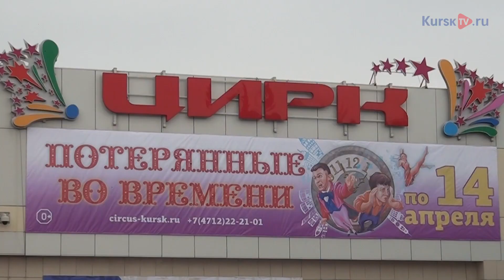Курский цирк «потерялся во времени»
Восьмого марта Курский государственный цирк представил публике новую программу под названием «Потерянные во времени».